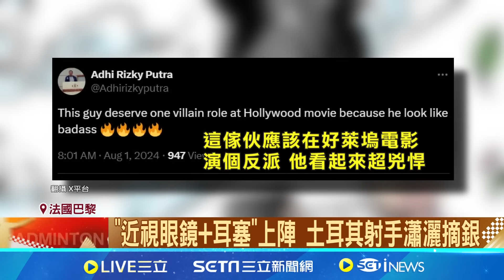"普通眼鏡"裝備超精簡! 土國射手大叔愜意奪銀牌 好萊塢該讓他演反派! 網笑:派殺手來參賽?｜記者 柯雅涵｜【全球關鍵字】20240802│三立iNEWS